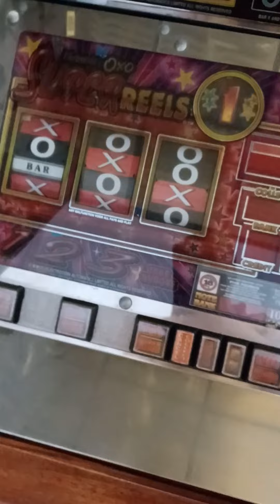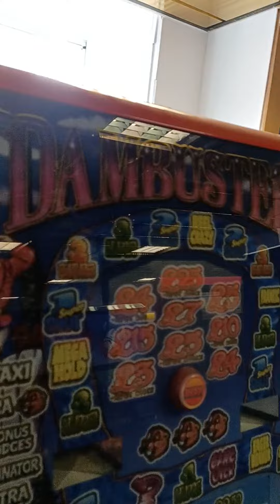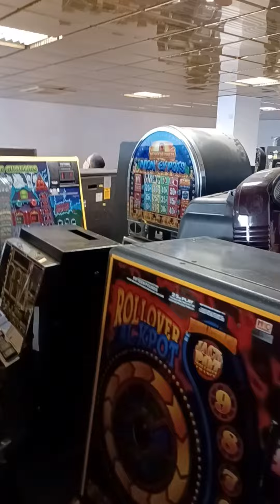Fareham Walkaround PT2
With great thanks to Dave for the pre-launch invite, am honoured sir!!!